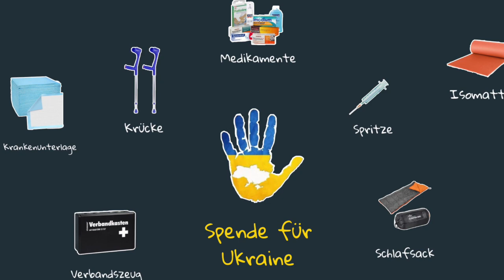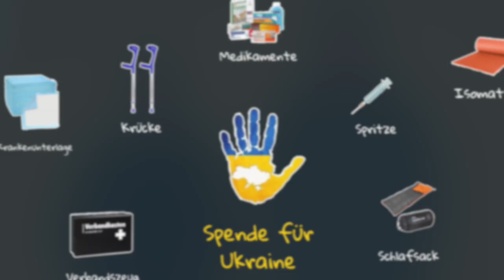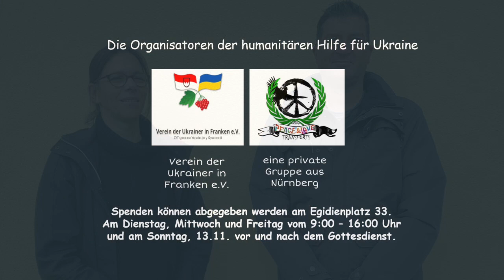Spenden-Aktion Ukraine bis 14.11.2022